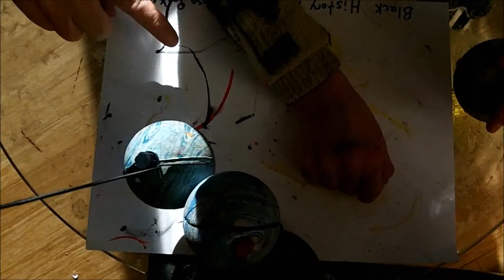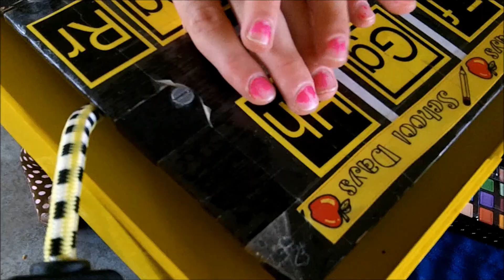School Safety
Bhakti bringing in the New Year 2014!